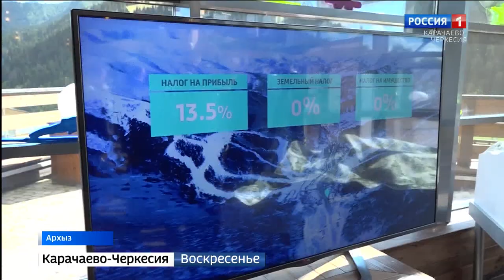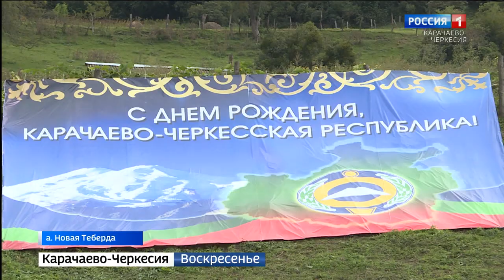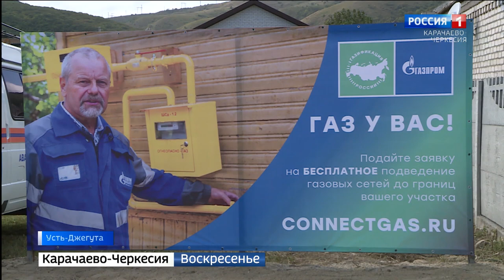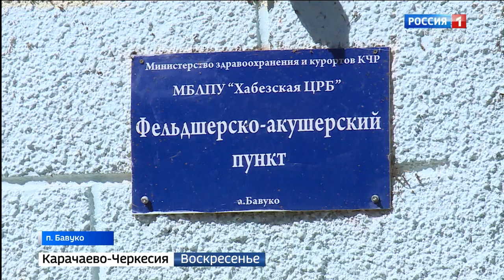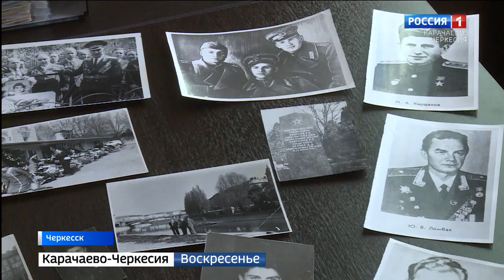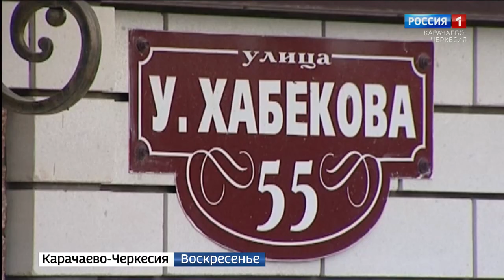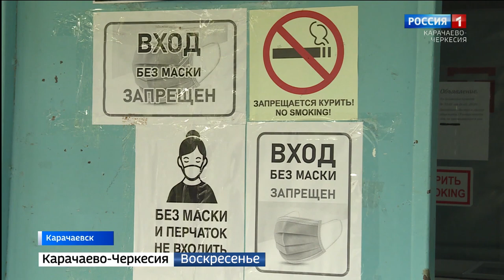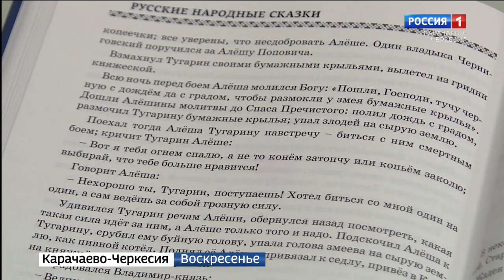Вести. События недели 12.09.2021